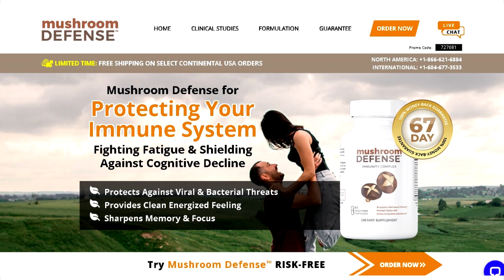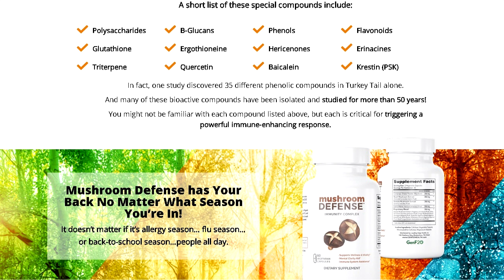Mushroom Defense REVIEWS (be careful) Mushroom Defense THE TRUTH REVELED - Mushroom Defense Works?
Did you hear about the record-breaking Olympians who swear by Cordyceps Sinensis? Cordyceps Sinensis is a special mushroom found in the Himilayian mountains. They first became popular in 1993, after Chinese female athletes smashed olympic world-records, giving credit to the performance-enhancing abilities of Cordyceps Sinensis.
To experience the energy boosting benefits of Cordyceps Sinensis yourself, try Mushroom Defense – formulated with Cordyceps Sinensis to help increase your daily energy levels.